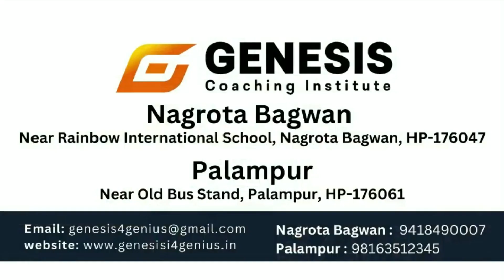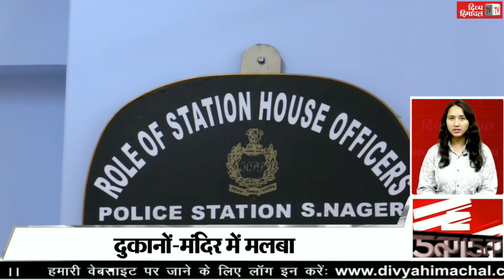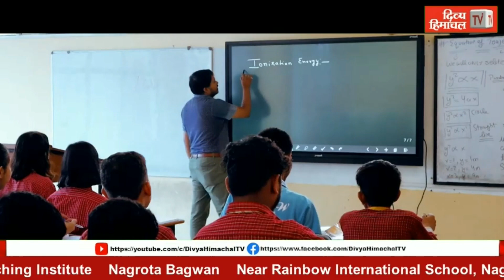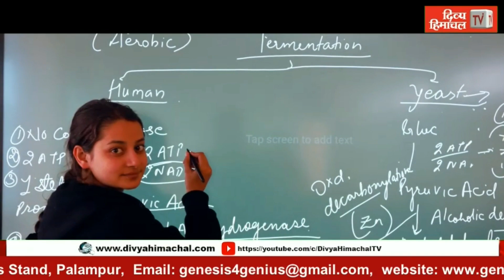दिव्य हिमाचल ख़बरें फटाफट